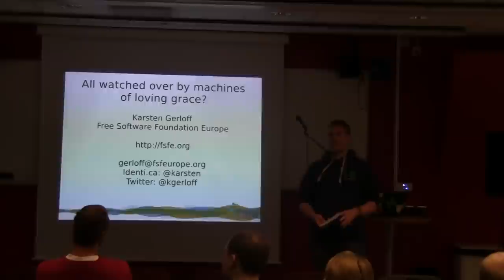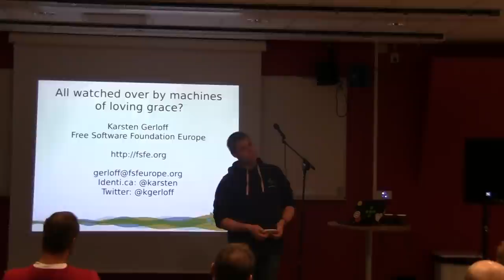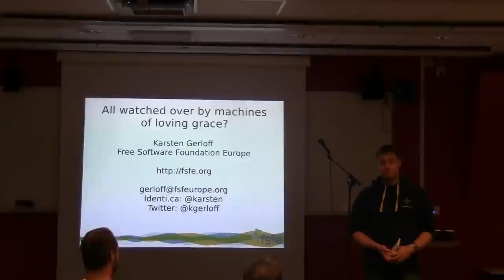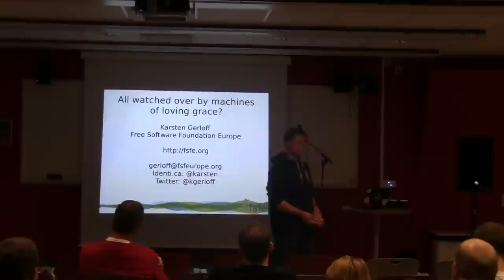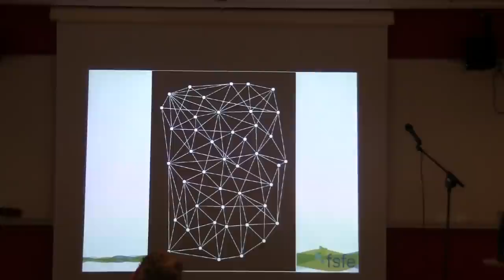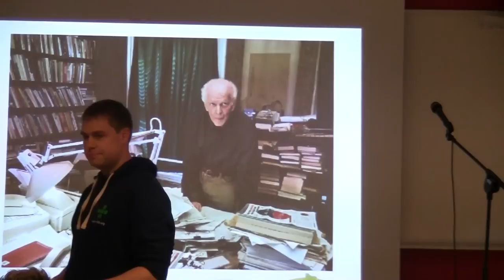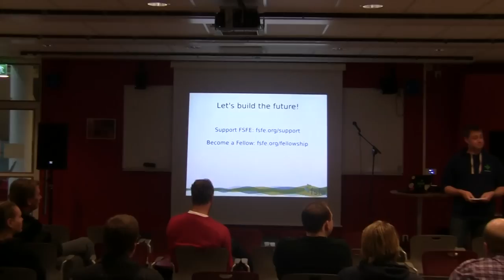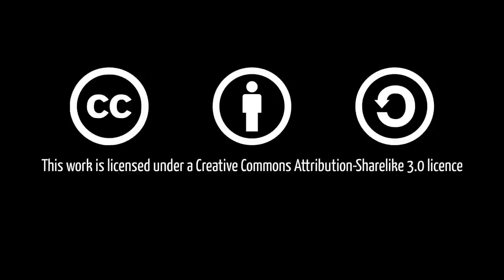Karsten Gerloff: All watched over by machines of loving grace?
No description